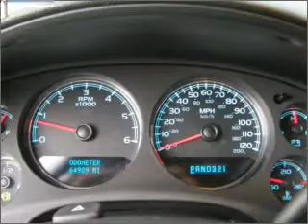2007 Chevrolet Suburban - Fredericksburg VA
Year: 2007
Make: Chevrolet
Model: Suburban
Trim: LT
Engine: 5.3 liter 8 cylinder 16 valve
Transmission: 4-Speed Automatic
Color: White
Mileage: 64885
Address:
3670 JEFF DAVIS HWY